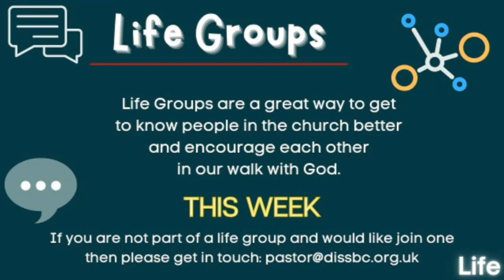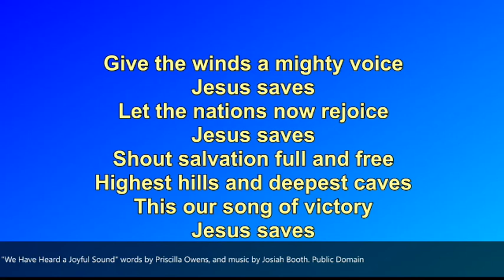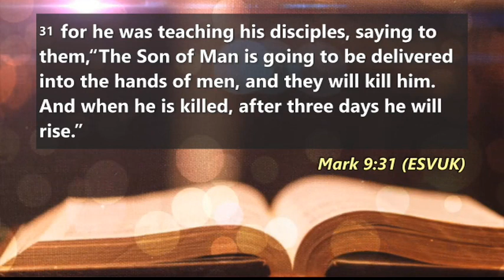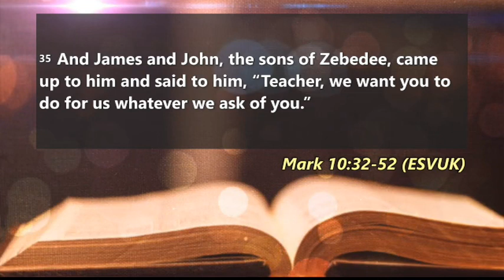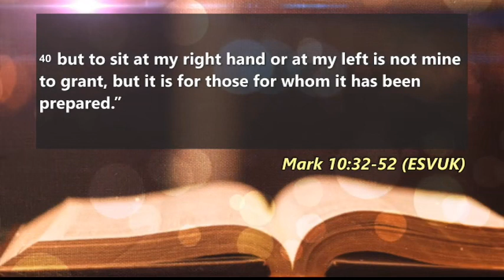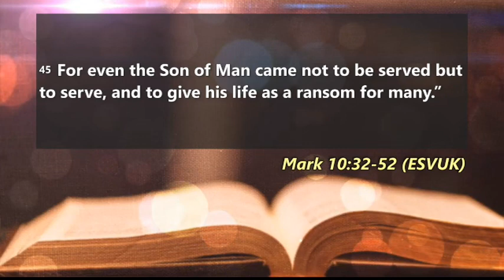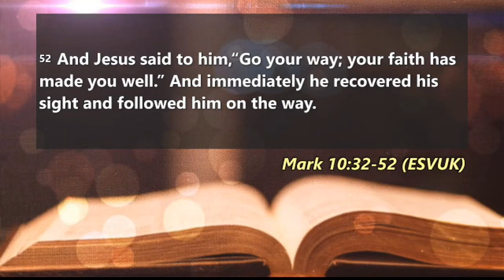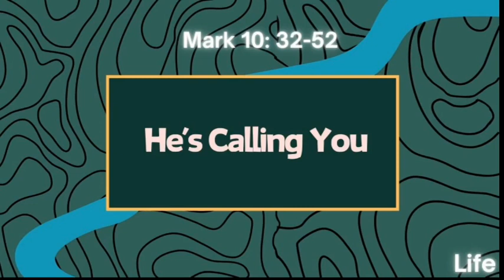He's Calling You 600pm Service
Joe Bannister, Mark 10:32-52

Head over to our website, and drop us an email via our contact page:
if you would like prayer or support.

All songs here by permission CCLI Copyright Licence #286294​
Streaming Licence Plus #58348​
PRS Licence #1534361